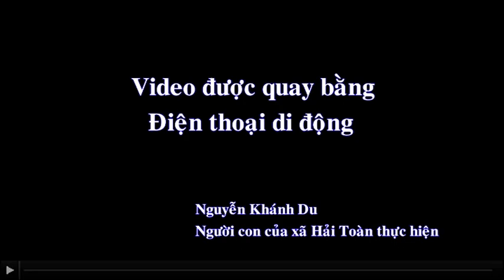Flycam: Xóm 1,2 Hải Toàn- Hải Hậu - Nam Định ( Đường hoa đẹp ngỡ ngàng)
Nguyễn Khánh Du
Công ty than Dương Huy - TKV
Nhận làm Karaoke các ca khúc về ngành than, các ca khúc truyền thống của các công ty
ĐT: 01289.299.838 Hoặc 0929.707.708, 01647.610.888